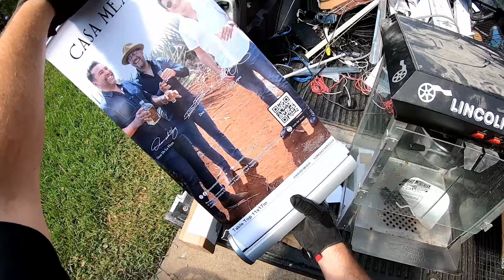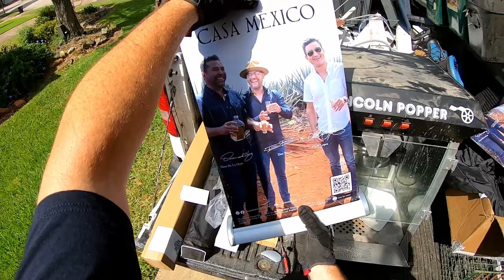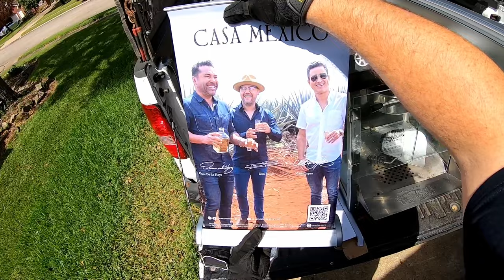Dumpster Diving "Seize The Carp!"